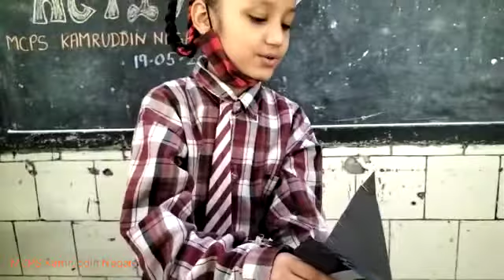Thirsty Crow Story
Video By Meenaxi Ma'am